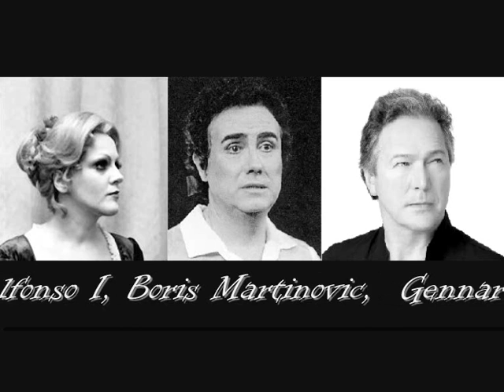Katia Ricciarelli, Eduardo Gimenez & Martha Senn-Lucrezia Borgia-Prologue, Finale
Prologue, Finale,
Opera, Lucrezia Borgia,
Composer, Gaetano Donizetti,
Lucrezia, Katia Ricciarelli,
Alfonso I, Boris Martinovic,
Gennaro, Edoardo Giménez,
Orsini, Martha Senn,
Conductor, Helmut Kukuchi,
Las Palmas, 1987.